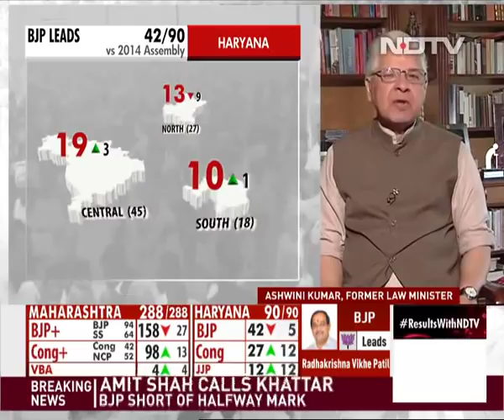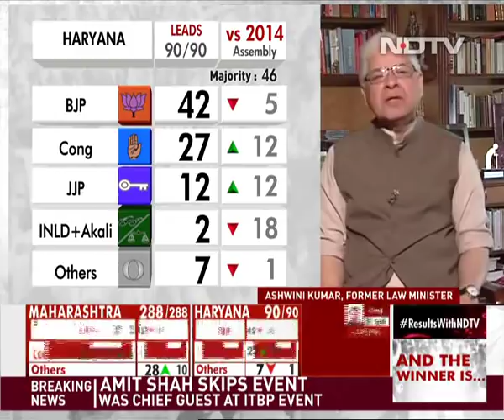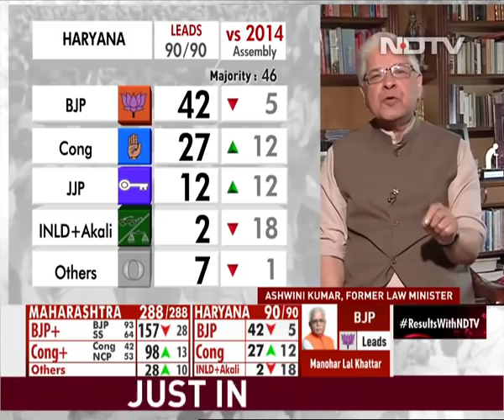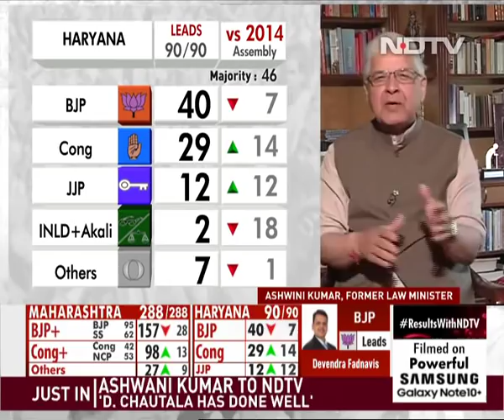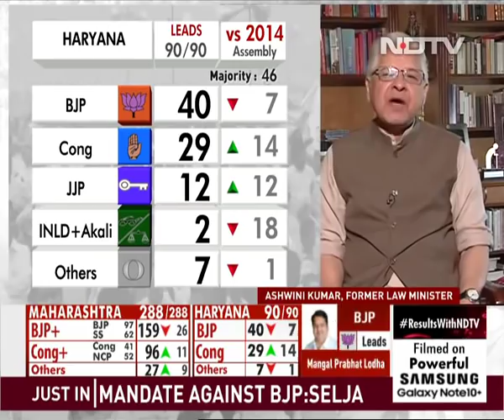Election Results 2019: "Numbers Show Haryana Will Have Non-BJP Government": Congress' Ashwani Kumar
As leads indicate shortfall in BJP's full majority in Haryana, Congress' Ashwani Kumar said he is confident that Congress and Dushyant Chautala's Jannayak Janata Party (JJP) will together form a non-BJP government. He also added that elections in Haryana were fought on local issues and the credit for this must go to the local leadership.